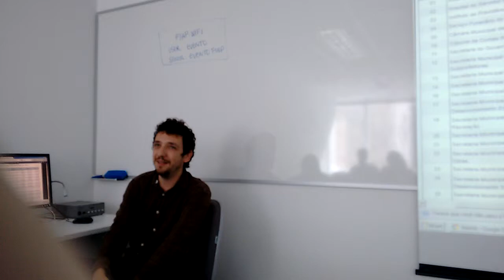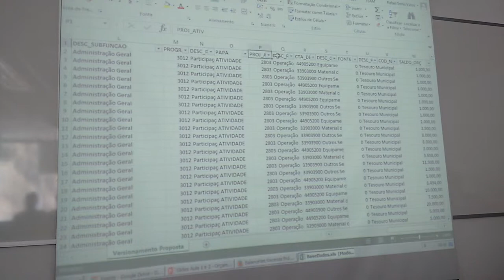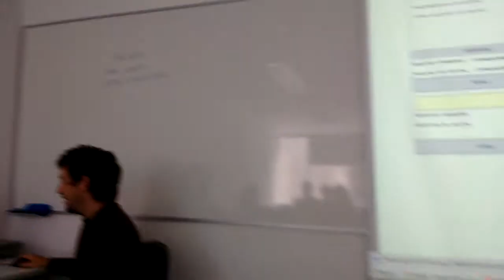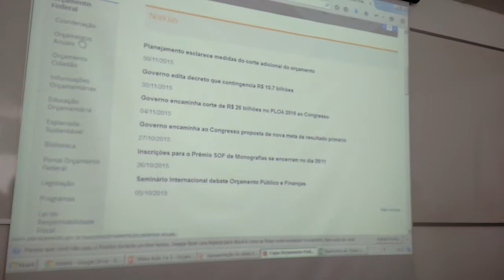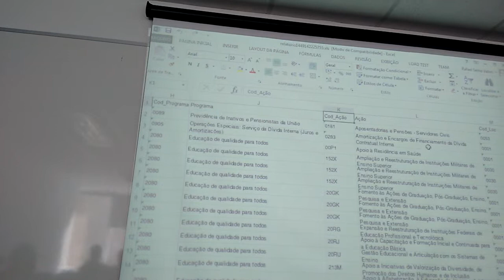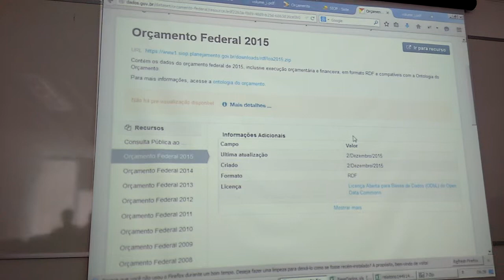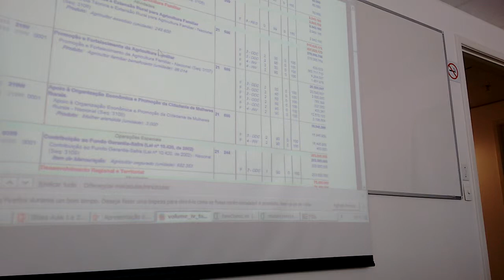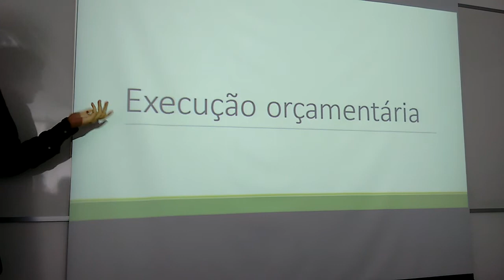Gastos Abertos - aula 2 (parte 1)